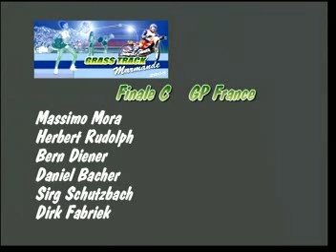grass track marmande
extrait du grasstrack de marmande